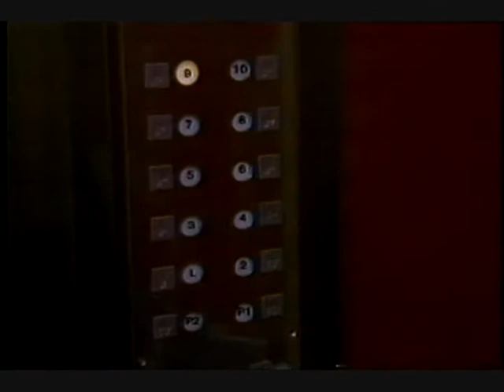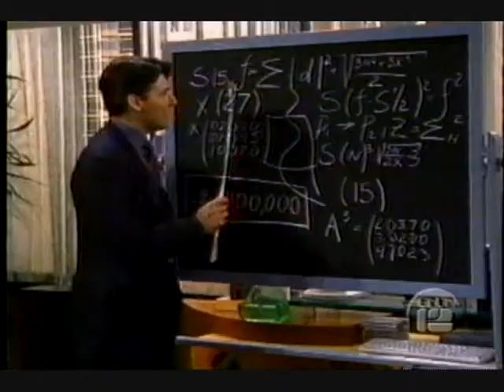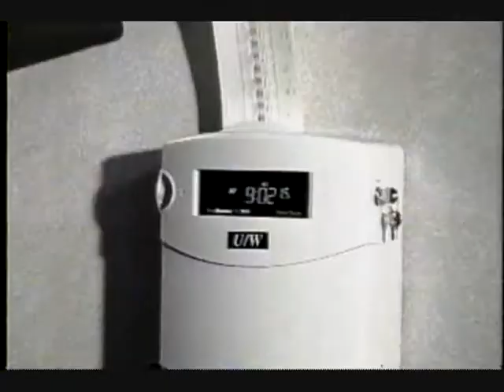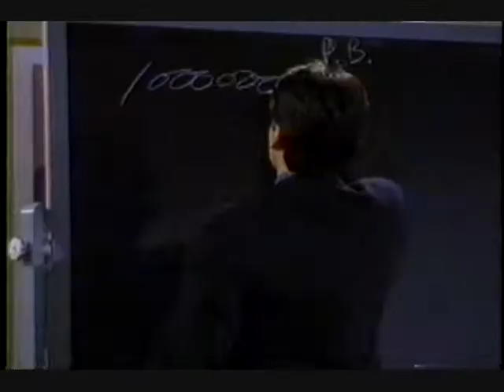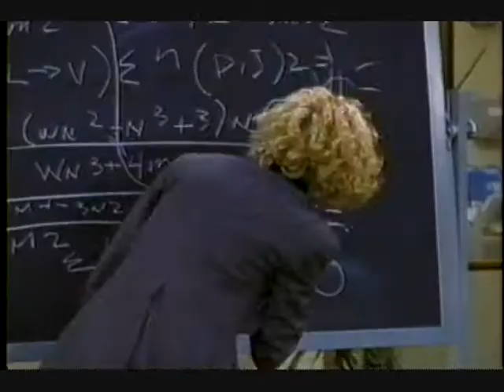Working S2 E05-Good Val Hunting Part 1 of 3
Mr. Baines offers a promotion to the person able to make the company tax exempt; guest Jason Hervey.

Original Airdate:11/10/1998